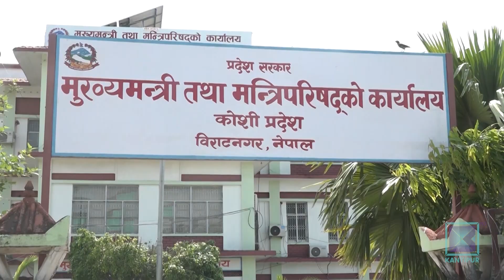राजनीतिक पूर्वाग्रहले जनताका मुद्दा ओझेलमा | Kantipur Samachar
सातै प्रदेश सरकारहरु अहिले कुनै न कुनै विवादमा अल्झिएका छन् । कतै राजनीतिक विवाद छ त कतै बजेटको विषयलाई लिएर किचलो । दोस्रो कार्यकालको ६ महिना बिताइसकेका प्रदेश सभाहरु विवादमा रुमलिँदा जनताका आकांक्षा ओझेलमा परेका छन् । प्रायः सबै प्रदेशसभामा विवादको जड भने राजनीतिक पूर्वाग्रह र व्यक्तिगत स्वार्थ नै देखिन्छ ।